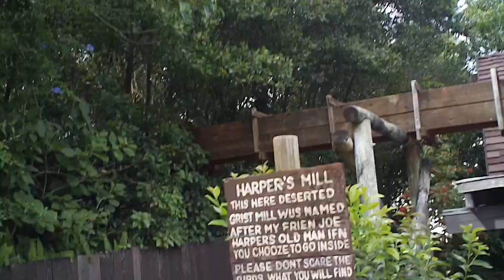Tom Sawyer's' Island Exploration Part 3 Final ft Barrel Bridge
After the 1 hour hour and a half weird place to visit but somewhat cool